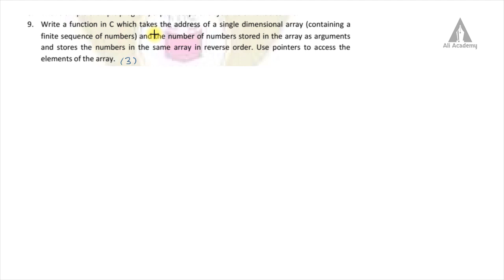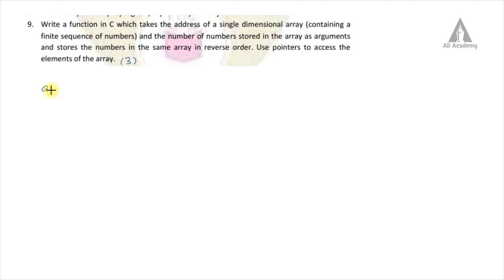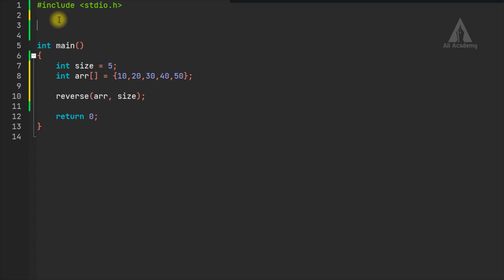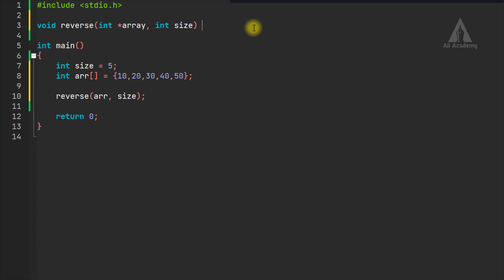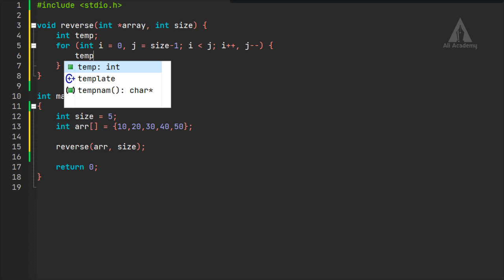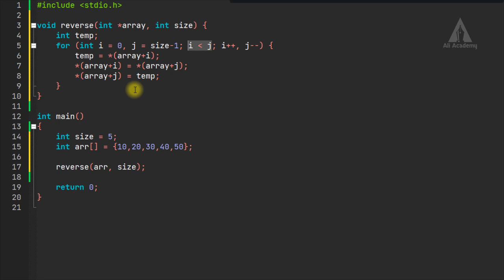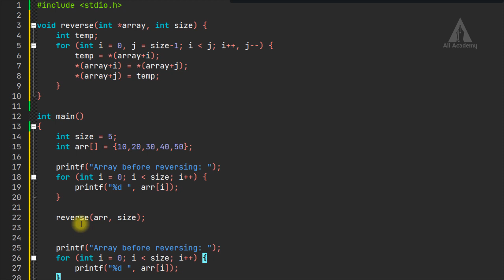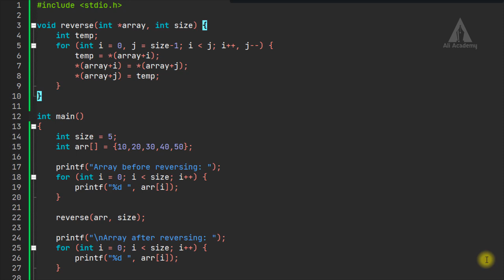Q9 | 2019 Model QP | Programming in C | EST102 | KTU | Malayalam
This lecture describes about solving the 2019 model question paper question number 9.
KTU | Malayalam

Timeline:
00:00 Concept
07:39 Program